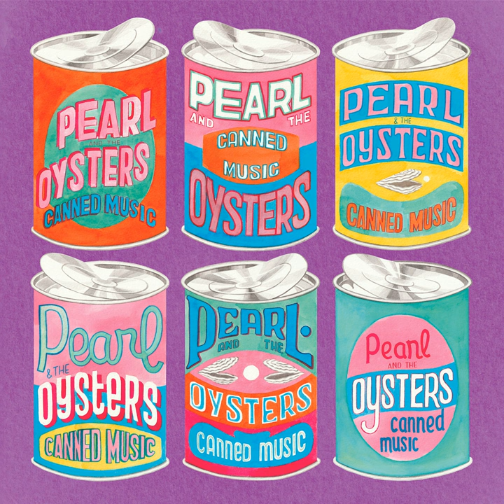Kimono Elvin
Kimono Elvin · pearl & the oysters

Canned Music